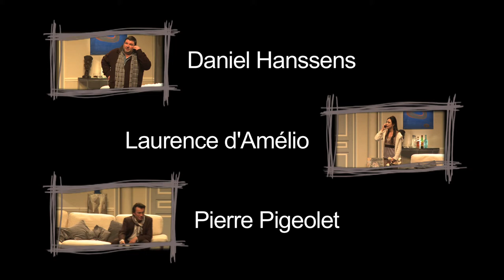Toutou du 18 avril au 28 avril, comédie Claude Volter et les 3 & 4 mai @ The Egg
Alex revient de la promenade de toutou ... sans toutou.

Vous avez un animal domestique,
Vous l'adorez bien sûr,
Vous le cajolez,
Il est l'ami le plus fidèle de la famille,
Et s'il vous arrivait de le perdre, que se passerait-il ?

L'absence de ce chien ouvre la boîte de Pandore des griefs conjuguaux, sous l'oeil de l'ami de 20 ans, Pavel, qui servira accessoirement de punching-ball aux deux époux !
Adultère, vieux cadavres, ... tout ressort du placard à l'occasion de la fugue de toutou...

Une Comédie qui a du chien!
La salle en frétille de satisfaction ! Réjouissant!

De Agnès et Daniel Besse
Mise en scène Daniel Hanssens et assistanat d'Anais Tossings Otten

Avec Laurence d'Amélio, Daniel Hanssens et Pierre Pigeolet.
Décor Francesco Deleo
Lumière Yves Hauwaert